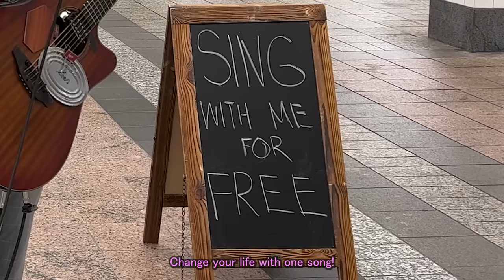Surprise Subway Jam Leads To Heartbreaking Story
While asking people to sing in New York City, I met Titus. That day, Titus just happened to be walking around New York City with a banjo. When he saw my sign that says "Sing With Me For Free", he felt compelled to join me in song. When I asked him what inspired him to write that song, the story he told me was both heartbreaking and incredibly inspirational.

Are you suicidal and need to talk to someone?
(Call or Chat online)

(If you use these purchase links, a percentage goes to supporting this channel!)

Camera A (iPhone 13 Pro Max)
Camera B (Canon XA11 Professional)
Camera C (GoPro Hero 4 Silver)

Shoot: Shuttle